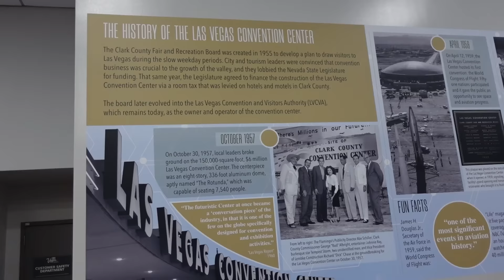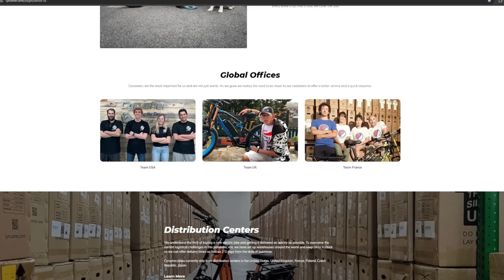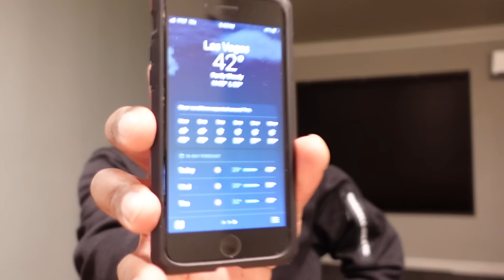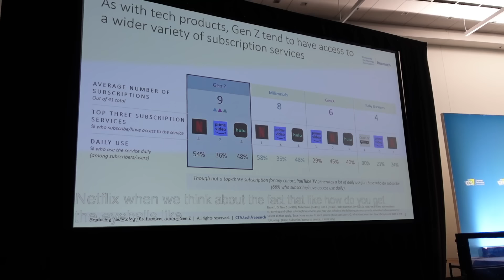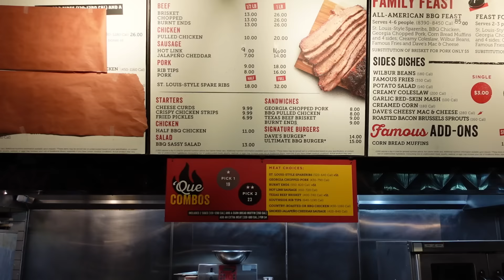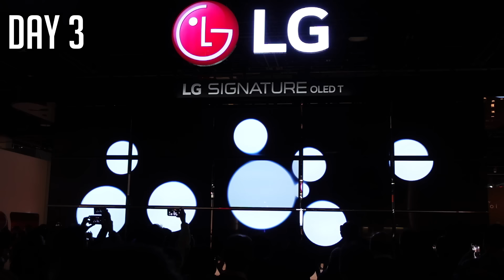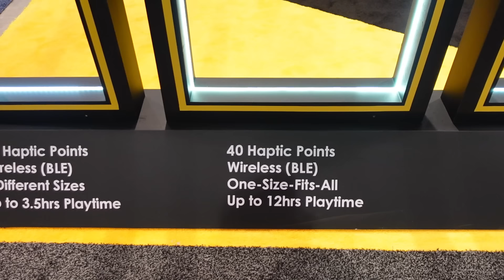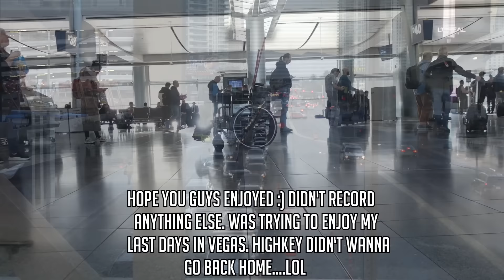A Brotha Got Invited To LAS VEGAS!? CES 2024 Experience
Got invited to las vegas for the week of CES 2024. Seen a bunch of cool tech & things from different companies all over the world. Had a blast and wanted to share a little bit of it with yall

Amazon shop (equipment and other things I use/have in my setup

ces 2024 sony, ces 2024 playstation, ces 2024 ps5, ces 2024 last of us 2 remastered, ces 2024 pc gaming, ces 2024 highlights, ces 2024 lg oled tv, ces 2024 cars, ces 2024 honda space hub car, ces 2024 e-bikes